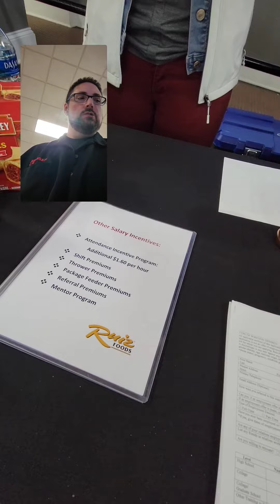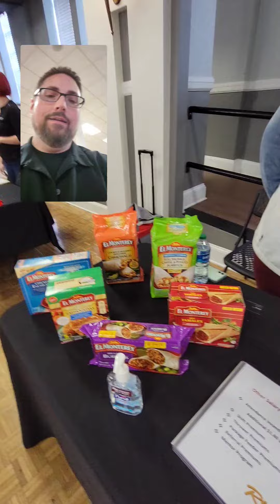Big Dave talks with Ruiz Foods in Denison, TX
Big Dave also had a chance to chat with our Job Fair presenting sponsor - Ruiz Foods (Denison, TX). Come talk with them & the 14 other local employers inside the Municipal Ballroom in Sherman TODAY (Sat 1/14/23) through 1pm.